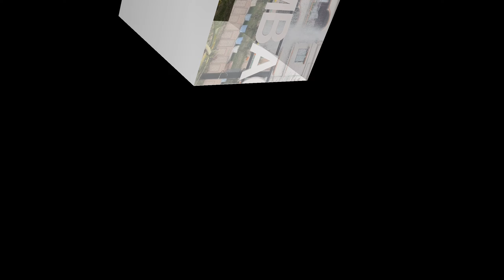আজ আরামবাগ রিসোর্টে গিয়েছিলাম || Family vlog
SSL BLOG Channel a welcome..😊😊
In this channel we upload some videos of what we do every day, where we go, how srijita does mischief.

Your Queries -

arambag resort
resorts aram bagh
daily vlog
family vlog
vlog
bangali vlog
resort ture
Indian vlog
Indian bangla vlog
village bangali blog
couple blog